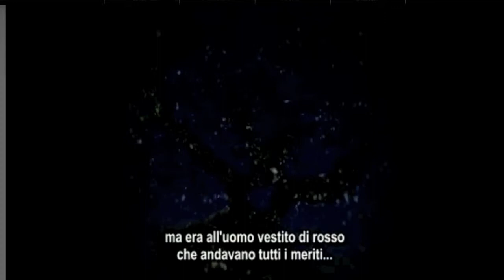Okami-san tale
This clip comes from Hana Yori Dango, episode 7. I cut it, and added the title